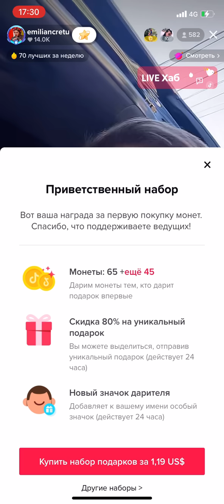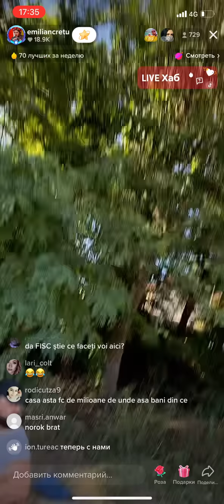Live până vine părintele / Emilian Crețu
Am venit la cea mai mare Tiroliana din țară care se află la Hîncești / Emilian Crețu